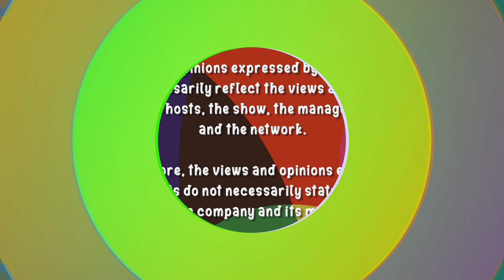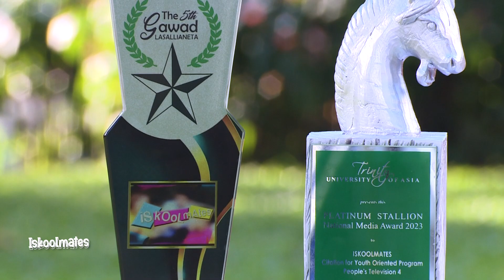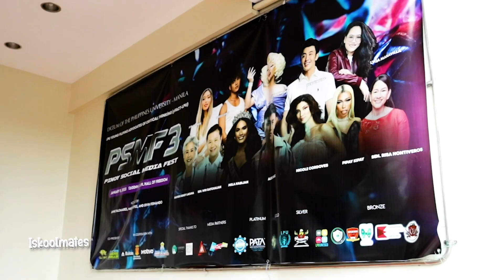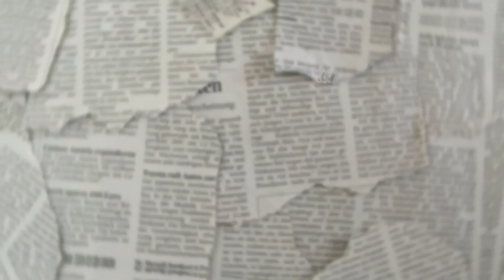EPISODE 235 l FB and IG Verified Service l Part 1 of 3